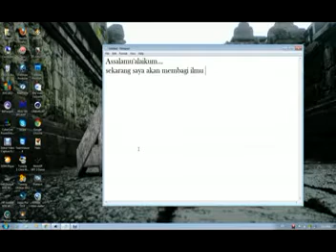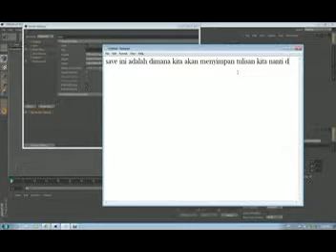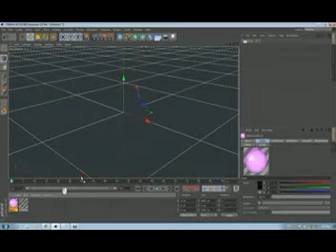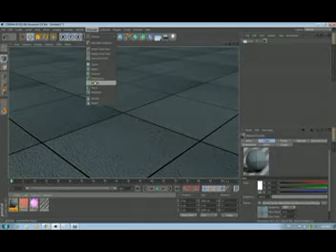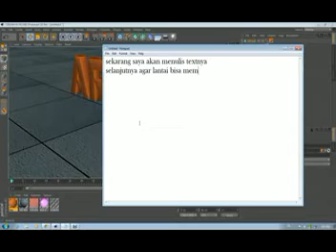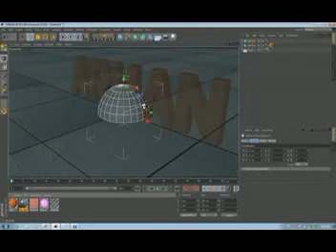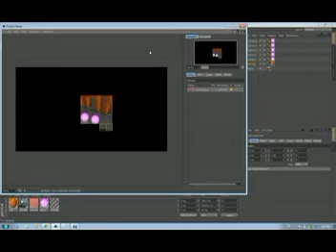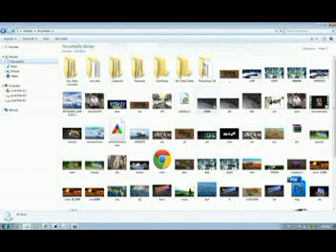Cinema 4D buat pemula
bagi yg belum punya CINEMA 4D silahkan download di link di bawah ini :